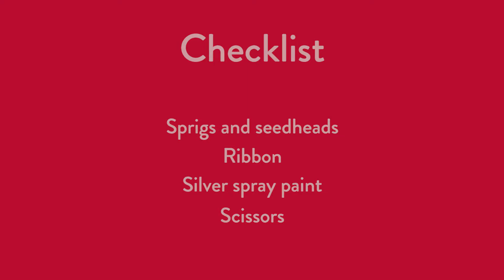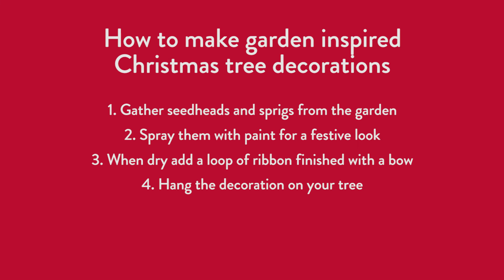How to make garden inspired Christmas tree decorations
Give your Christmas tree a personal touch with a few homemade decorations. They’re easy to make, just follow this handy guide, and you’ll find all the basic ingredients in the garden. Colour theme them to match the rest of your decorations, or keep things natural for a rustic, homespun look. And why not try this project with Children? It couldn’t be simpler, and is just the thing to keep little ones occupied as the Christmas excitement builds. The decorations also make lovely gifts, so create a few extra to give to friends and loved ones.